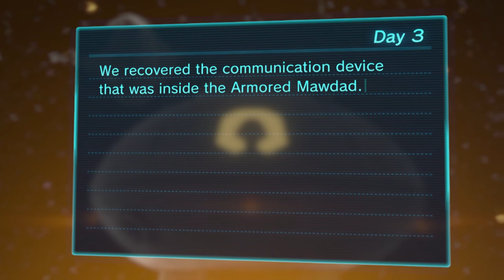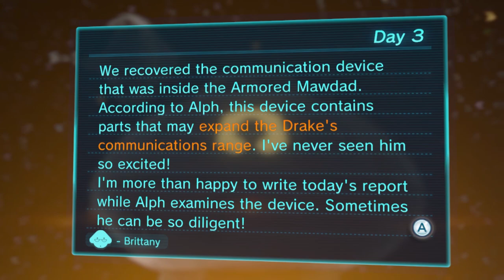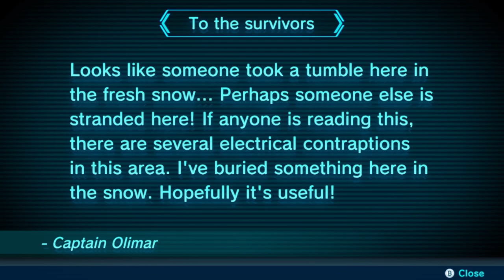Pikmin 3 Deluxe | Story Mode Co-op | Mellow Yellows!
Shadow and Taff try to track down Charlie and find the yellow pikmin instead!